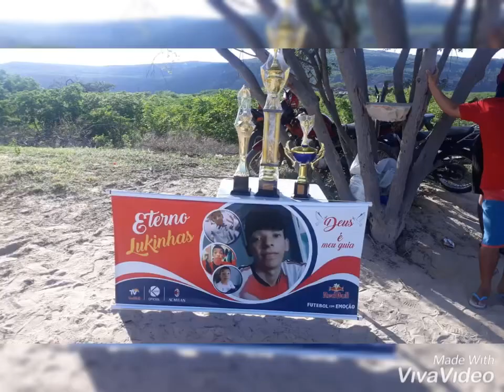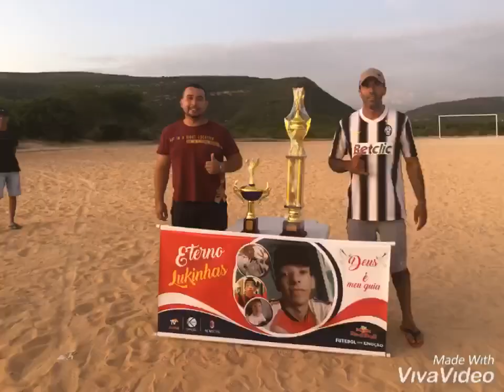PENALIDADES COPA LUKAS MILANISTA - Corinthians Croatá x Botafogo do Baixio